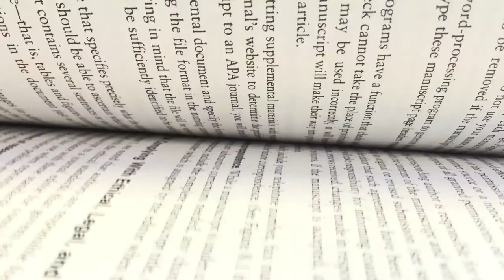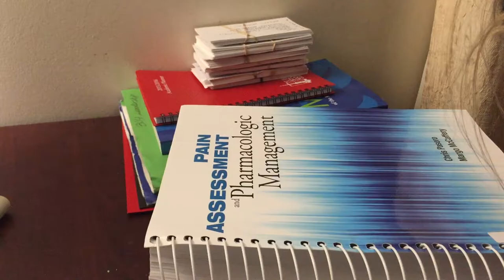Student Film - Video Portrait - L. Horbenko